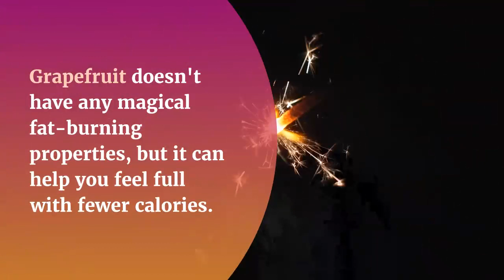FATS BURNING FOODS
stay healthy...